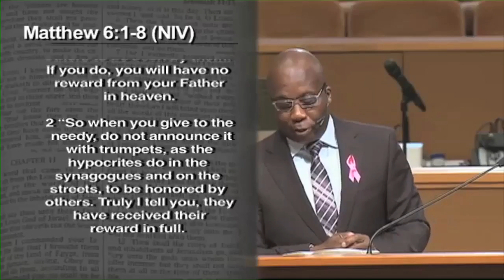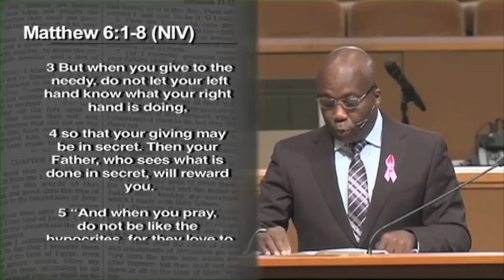Get Alone to Get Along